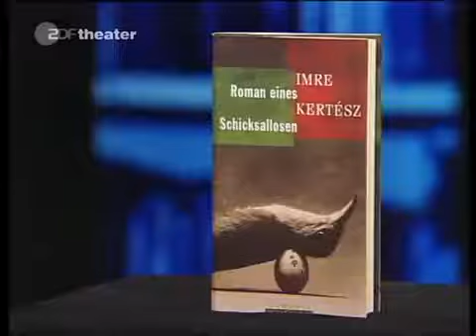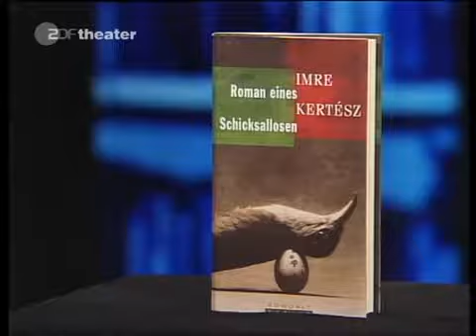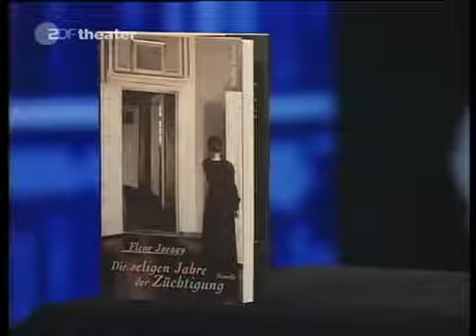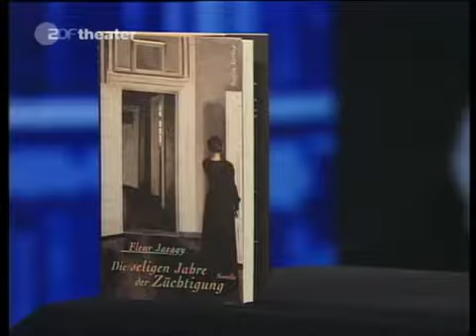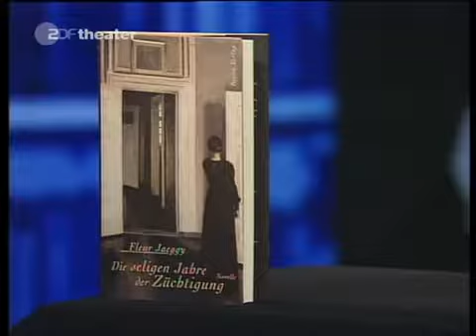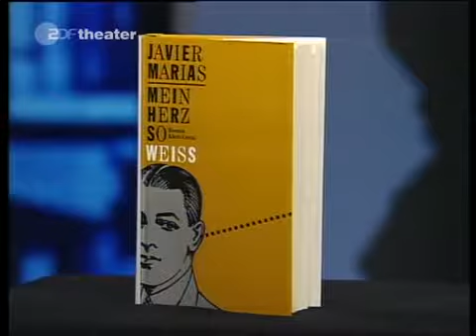Das Literarische Quartett vom 6.11.2015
Marlene Streeruwitz: Verführungen | Javier Marías: Mein Herz so weiß (ab 24:29) | Imre Kertész: Roman eines Schicksallosen (ab 41:17) | Fleur Jaeggy: Die seligen Jahre der Züchtigung (ab.

Volker Weidermann, Gastgeber des Literarischen Quartetts, lädt mit seinen Mitstreitern Maxim Biller und Christine Westermann zur zweiten Literatur-Runde im ZDF. Gast in der Sendung: Ursula März.

Joseph Roth: Hiob + Victoria Lunzer-Talos & Heinz Lunzer: Joseph Roth. Leben und Werk in Bildern | Peter Handke: Mein Jahr in der Niemandsbucht (ab 17:13) | Imre Kertész; Péter Esterházy:.